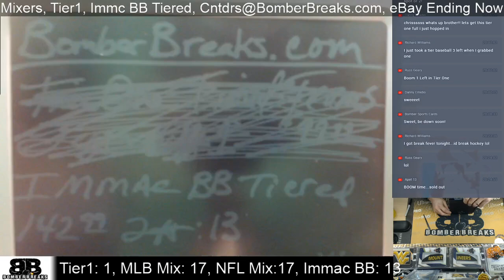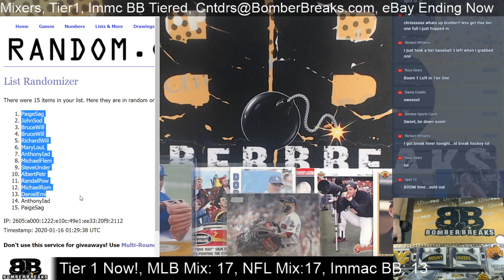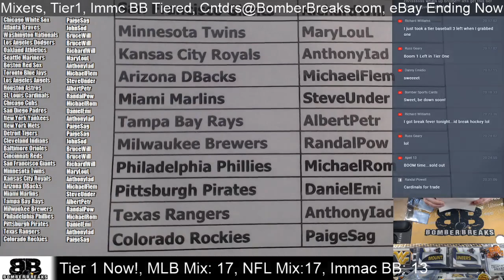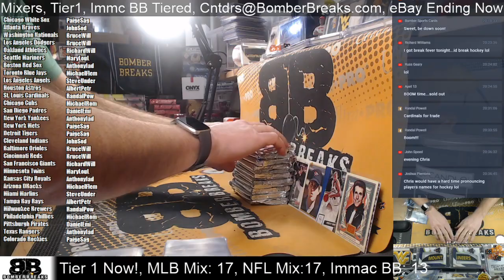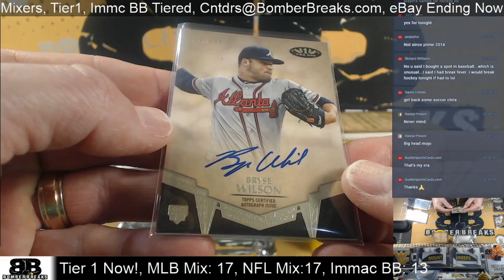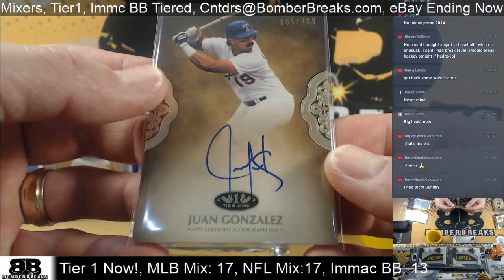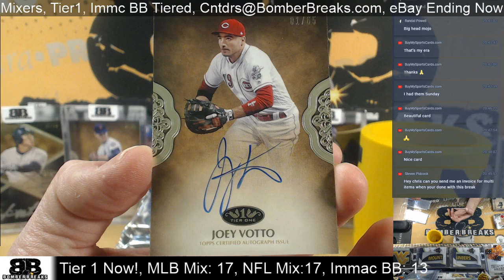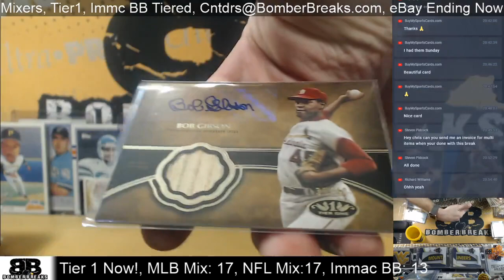2019 Topps Tier One Tiered Teams Case Break 1 15 20